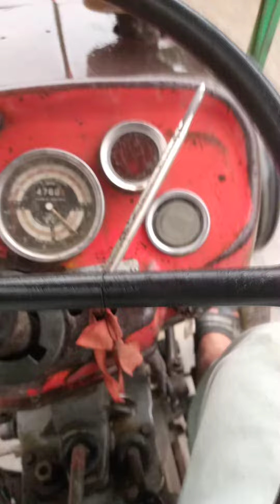mf135 workings trolley # older massey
kpk tractor massey
older massey mf240
old massey
tractor trolley
tractor louded
tractor trolley massey
massey trolley jack